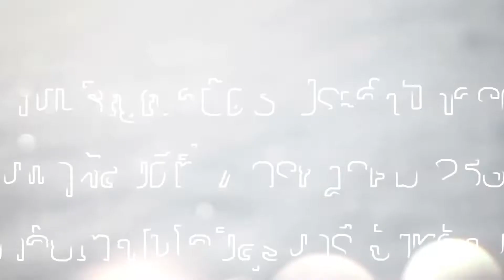มทส. ขอแสดงความยินดีผู้สำเร็จการศึกษา ประจำปีการศึกษา 2563